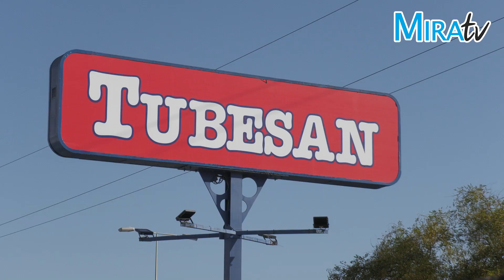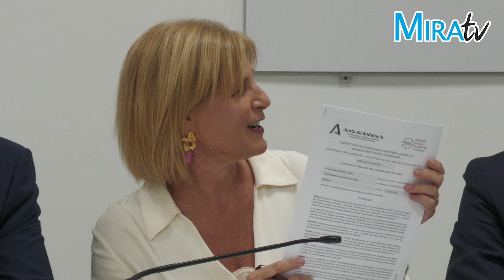Jorge Paradela y García-Pelayo anuncian la adhesión de Jerez a la Red de Ciudades Industriales